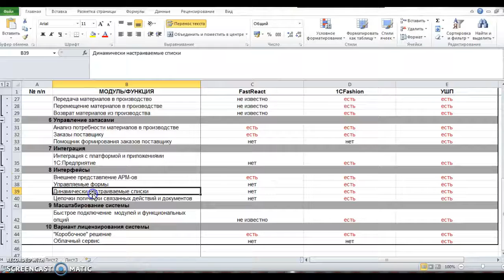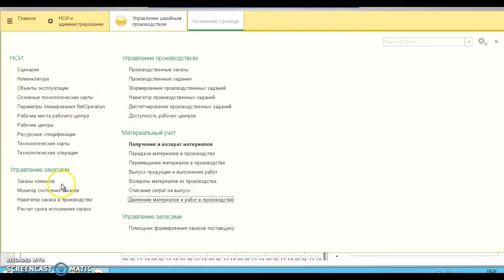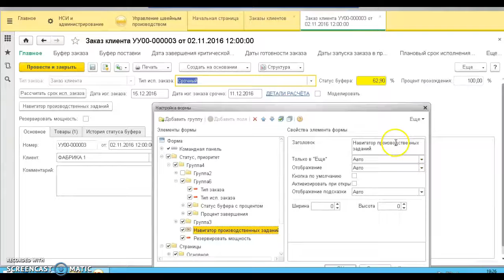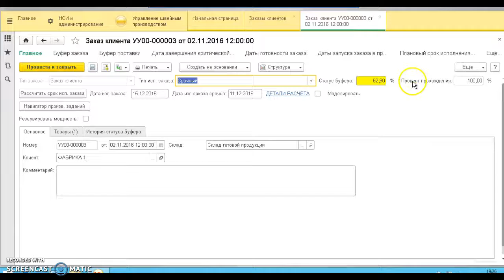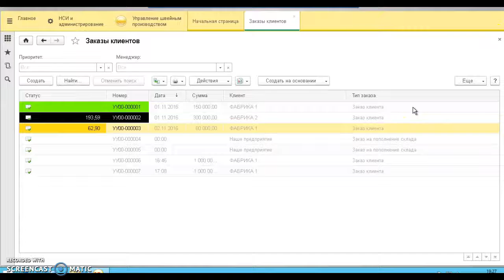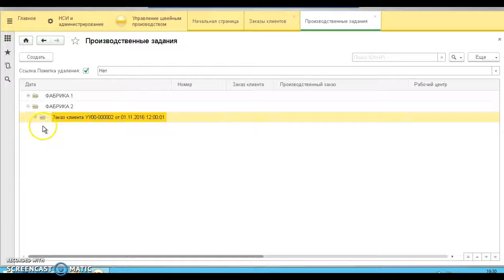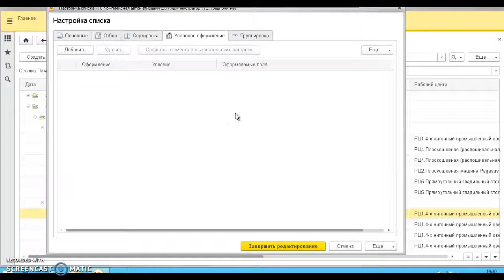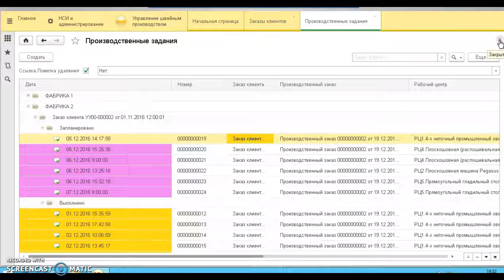014 Интерфейсы Часть 1.